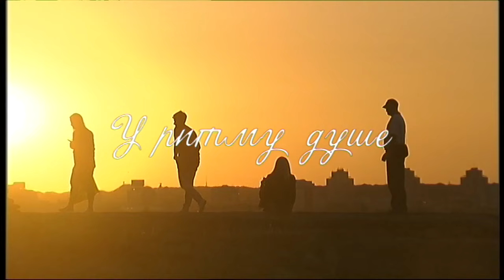Obrazovno ogledalo: U ritmu duše - Strah i strepnja 05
Život čoveka u savremenom društvu je često opterećen mnogim nevoljama, koje bar kada je reč o našim osećanjima, uglavnom potiču od velikog nerazumevanja onoga što osećamo. Mnogo je zabluda o tome kako treba postupati sa emocijama, kako da izađemo na kraj sa onim što osećamo? Nerazumevanje sopstvenih osećanja vodi i ka opštem nerazumevanju drugih ljudi i u konačnom do konflikta, povlačenja, depresije, agresije i težih patologija.

Serijal U ritmu duše u novoj epizodi bavi se strahom i strepnjom, teškim sumornim mislima, oblacima brige, slutnjama, nemirom i lošim predosećajima. Šta je strah, a šta strepnja? U kojoj meri je sasvim prirodno biti uplašen ili zabrinut a kada je potrebno potražiti stručnu pomoć? Na ova i slična pitanja odgovore smo potražili od eminentnih stručnjaka koji se bave pitanjima ljudske duše; dr Zoran Milivojević psihijatar i psihoterapeut, Prof. Žarko Trebješanin psiholog, dr Gordana Nikić psihologi psihoterapeut, Eleonora Vlahović psiholoh i psihoterapeut, ing. Desimir D. Ivanović trener za ljudske resurse i učitelj metode kliringa, Nevena Vitošević Đeklić pisac, teatrolog, slikar.

Urednik - Nataša Nešković

Reditelj - Sunčica Jergović